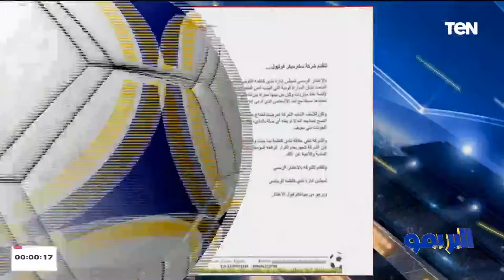أحمد سعد: مجلس تليفونات بني سويف ينتظر التحقيقات.. وما حدث أزمة كبيرة سببها سيد رياض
البريمو .. أحمد سعد: مجلس تليفونات بني سويف ينتظر التحقيقات.. وما حدث أزمة كبيرة سببها سيد رياض